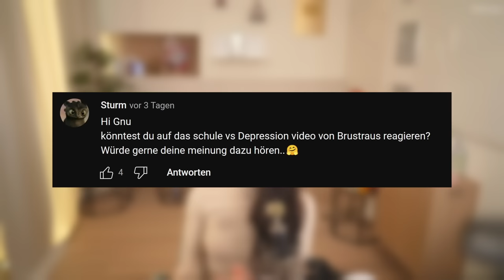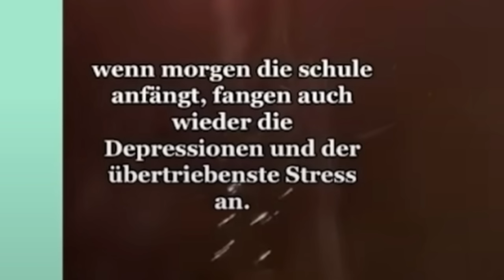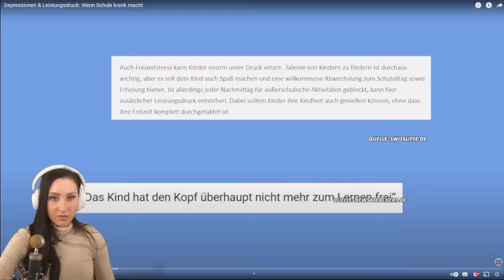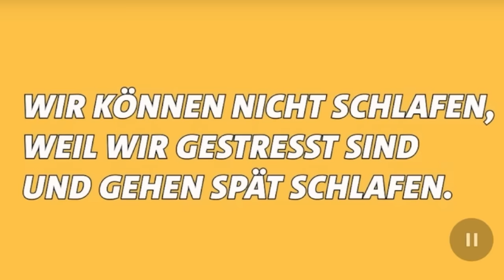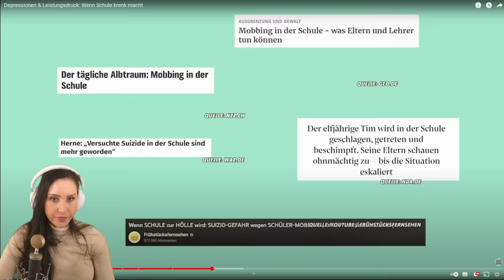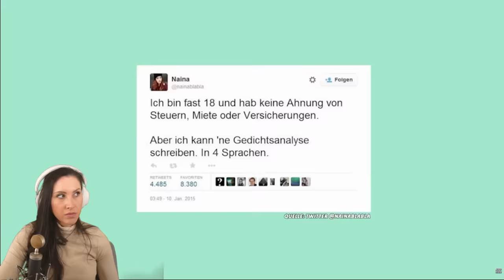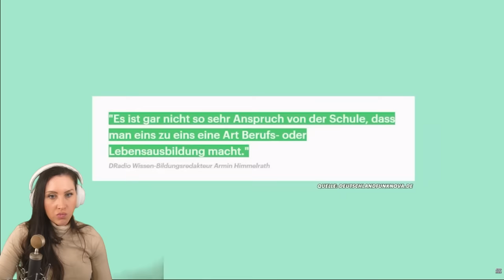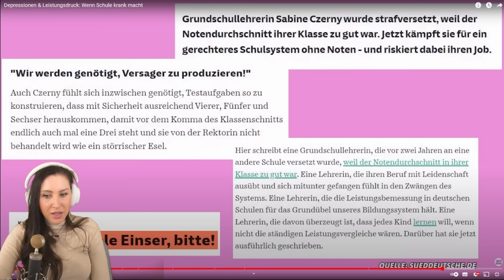Verweichlichte Schüler? Oder zu harte Schule?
Heute geht es um die Schule… bzw die Auswirkungen der Schule auf die Psyche der Kinder. Diese wird durch den Enormen Druck immer mehr belastet und zwingt immer mehr Kinder in den Tod, weil sie keinen anderen Ausweg mehr kennen… @BRUSTRAUS hat dazu ein Video gemacht und wir reagieren nun gemeinsam da drauf. Eure Jasmin

  ►DAS IST DRIN:
-2x RGB Lüfter für hinten und oben
-Windows 10

   SCHREIBTISCH EQUIPMENT
*►Handy Halterung